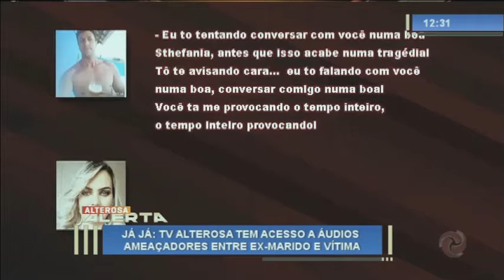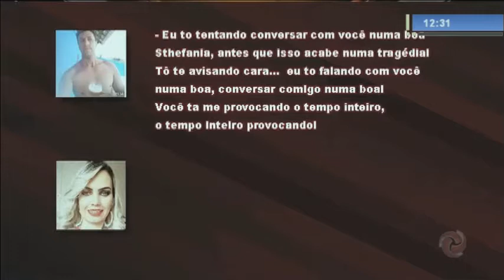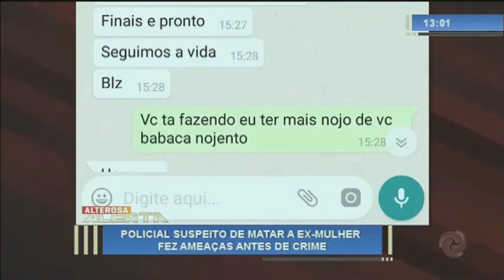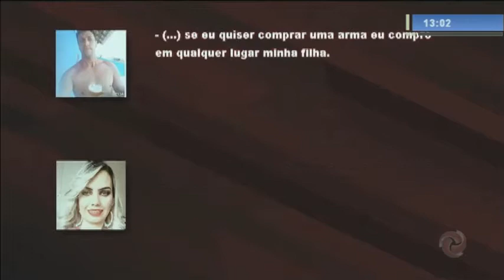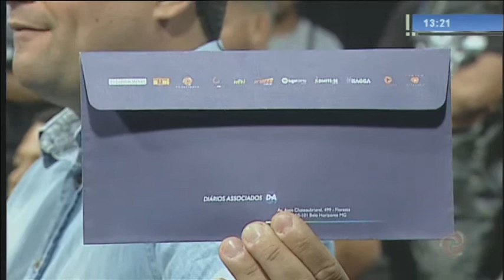Alterosa Alerta - 17/04/2018